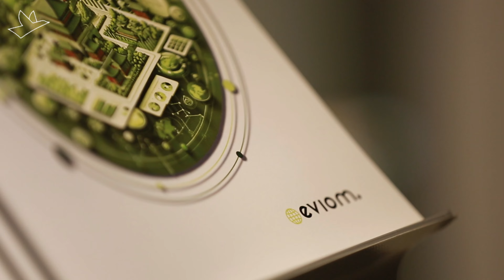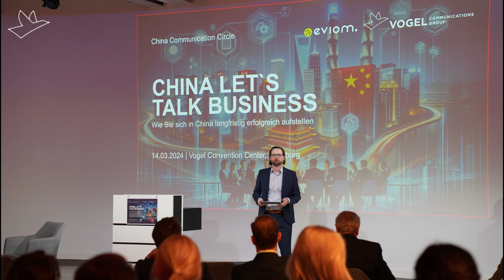China Communication Circle 2024 | China, let's talk Business!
Unter dem Motto „Let’s talk Business“ fand der erste China Communication Circle (CCC) in Würzburg statt. Die Veranstaltung von der Vogel Communications Group (VCG) und der internationalen Digitalagentur eviom hatte zum Ziel, Fach- und Führungskräften im deutschen Mittelstand Einblicke in die aktuellen Entwicklungen des chinesischen Marktes zu geben.